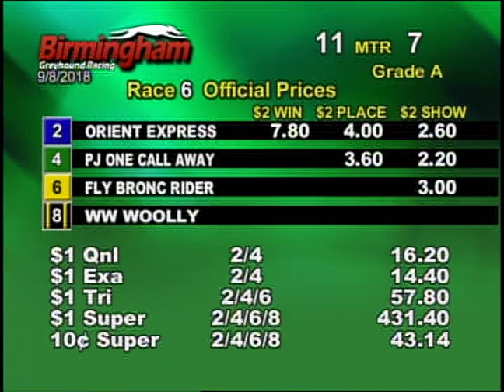09/08/18 Evening Race #6